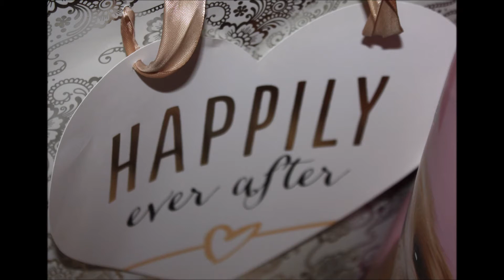Photography shots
This video is some photos i took from my camera and iphone.